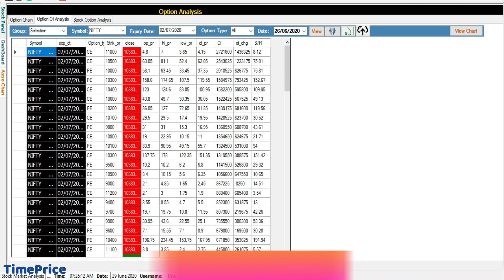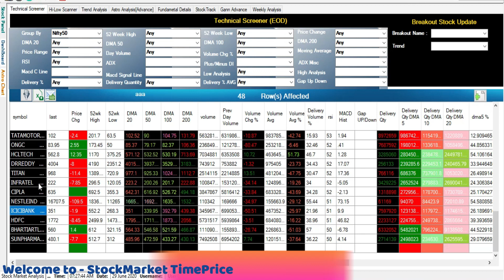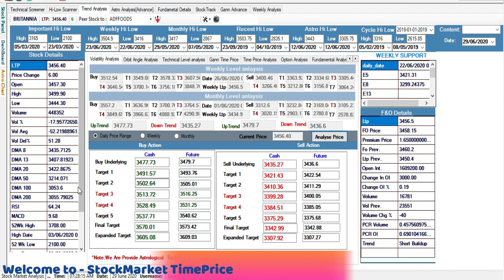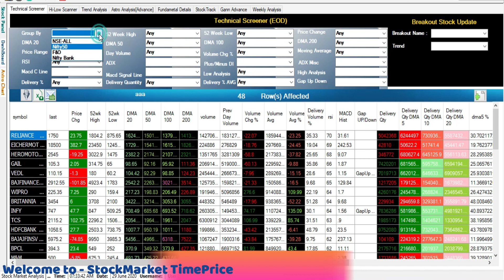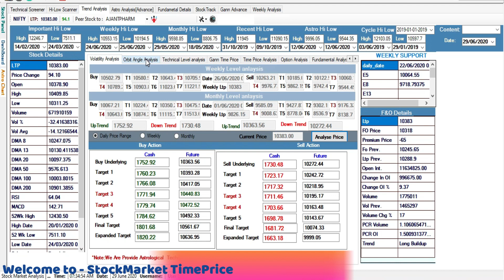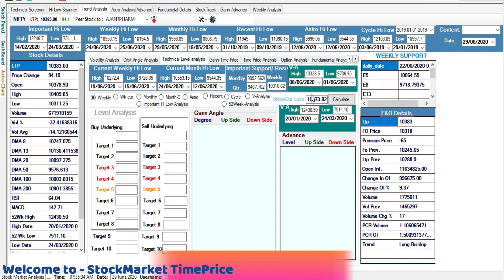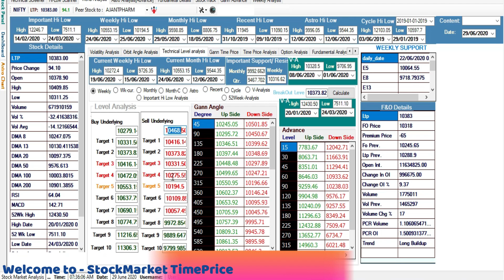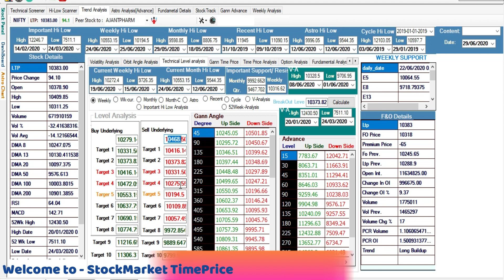Nifty Trend Analysis with All nifty 50 Stock View with support & Resistance Level | Nifty Option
Nifty Option Analysis
Nifty Stock Analysis for 29th Jun 2020
Nifty Level for 29th Jun 2020
Nifty Strong Support & Resistance analysis

Profit Raining
share market
bank nifty
bse sensex
sensex nifty
nifty
nifty 50
nse live
nse investing
stock market
intraday trading
share market
bank nifty
bse sensex
sensex nifty
nifty
nifty 50
nse live
nse investing
stock market
intraday trading